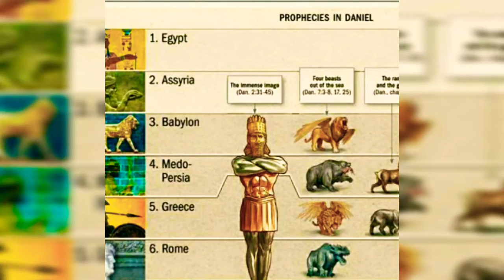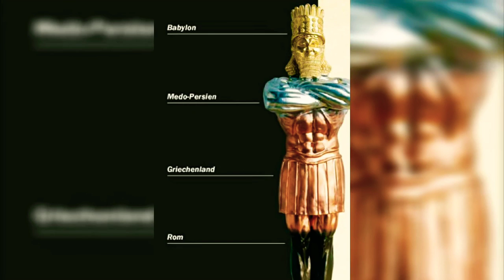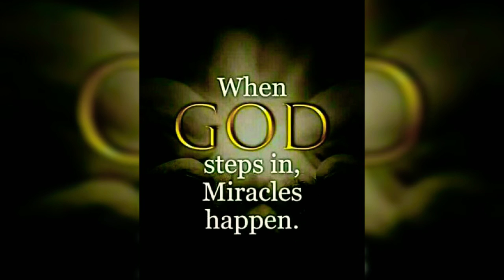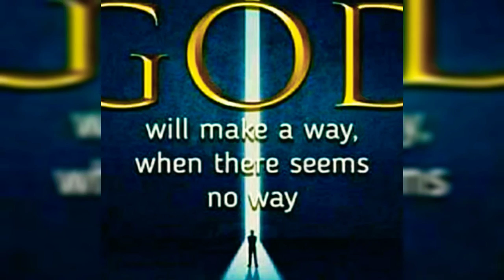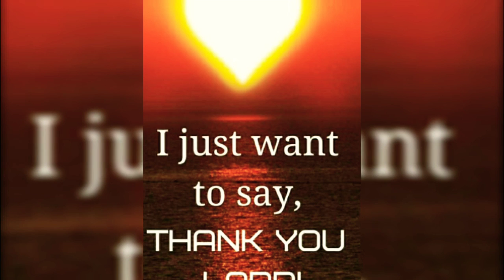Ishtar Gate Babylon